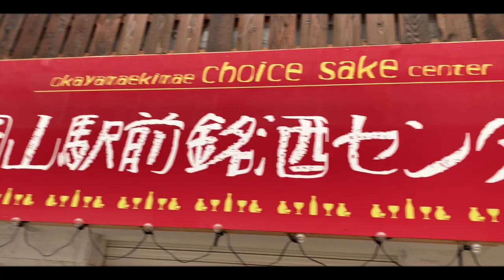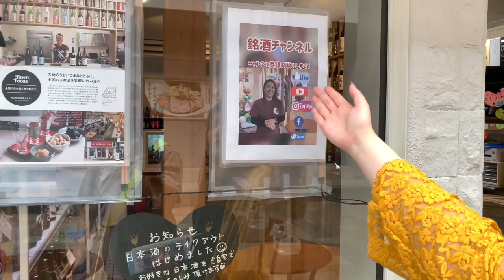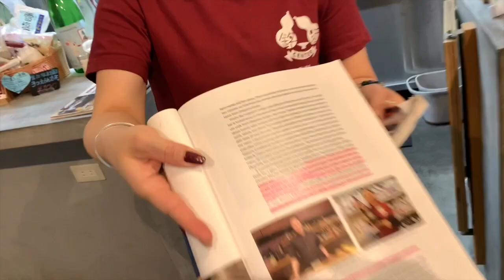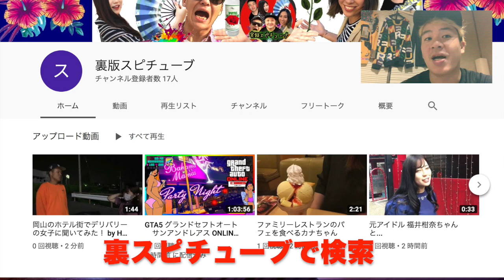岡山駅前商店街【岡山駅前銘酒センター 】噂の立ち呑みスポット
岡山駅前銘酒センター

銘酒チャンネル